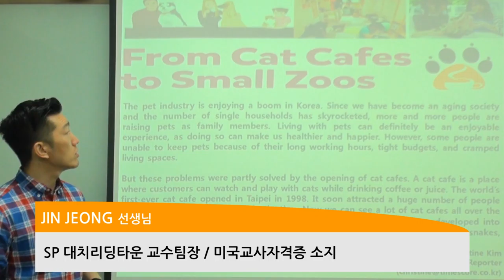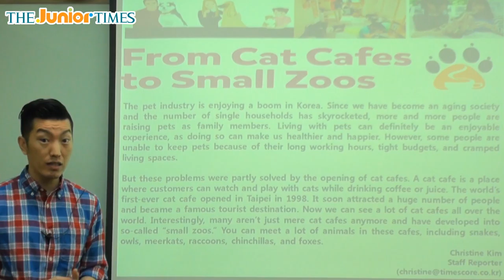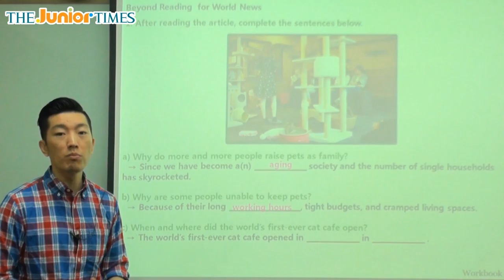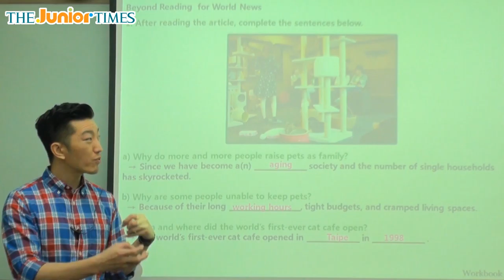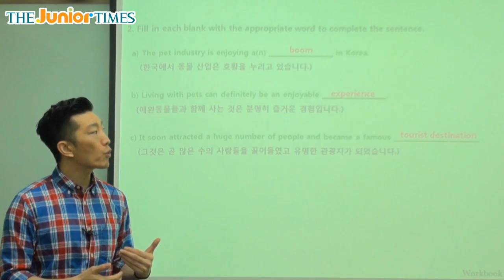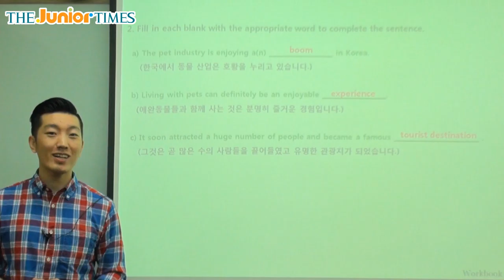From Cat Cafes to Small Zoos - 주니어타임즈와 함께 하는 월드뉴스 동영상 강의 ( The Junior Times - No.653 )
고양이 카페가 작은 동물원으로!